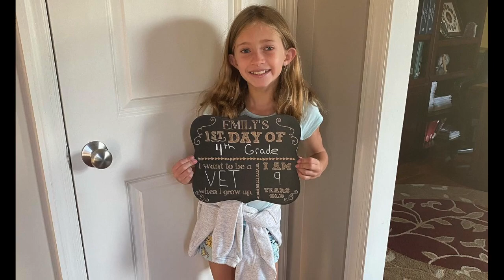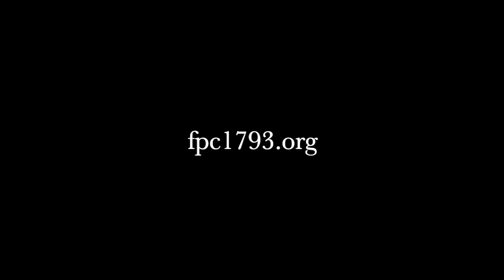FPC 1793 Service- September 13, 2020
Join us for our weekly virtual service.